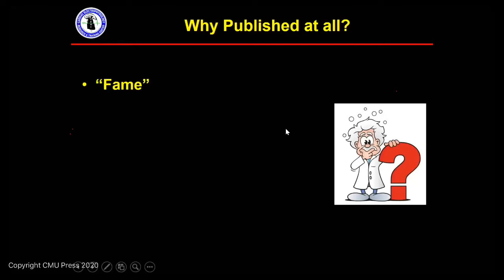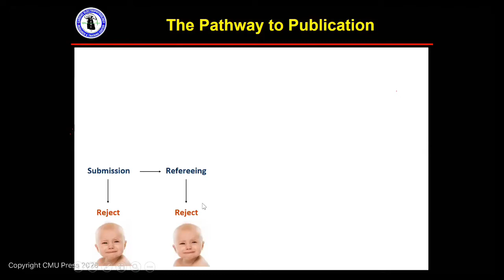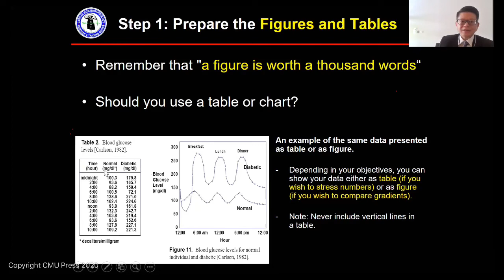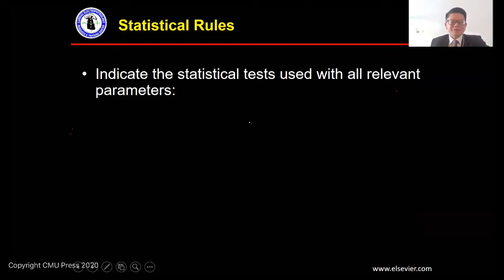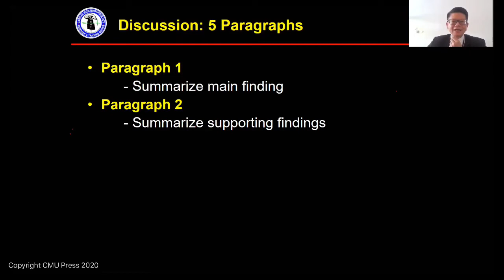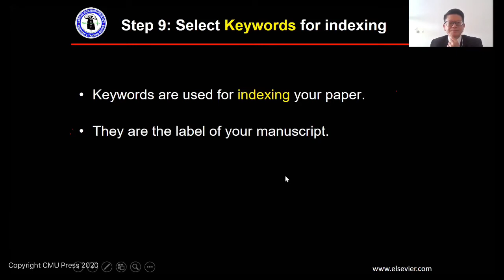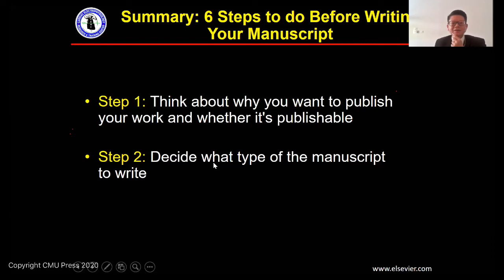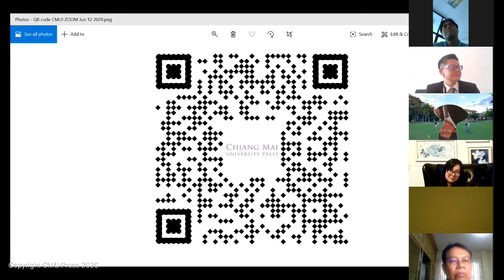All in One Writing Tip to Prepare Manuscripts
From starter to professional: way to find out how to write the best papers